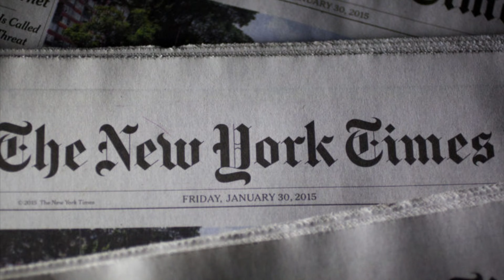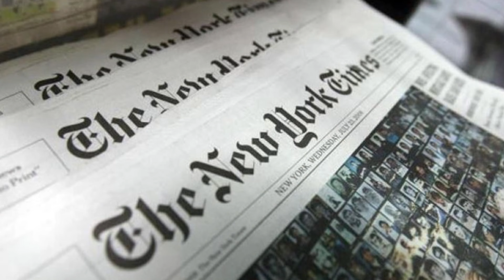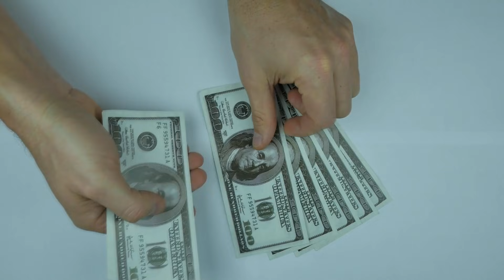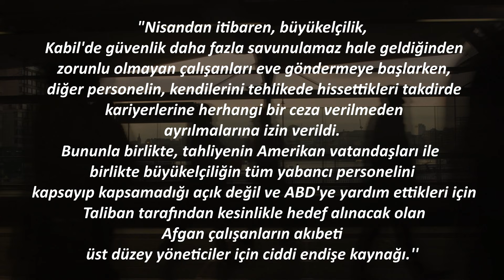Afganlar Sınıra Dayanınca Erdoğan, İRAN ÜZERİNDEN GÖÇ DALGASI GELİYOR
Türkiye-Pakistan MİLGEM Proje Töreni'nde konuşan Cumhurbaşkanı Recep Tayyip Erdoğan,  Afganistan hakkında açıklamalarda bulundu...